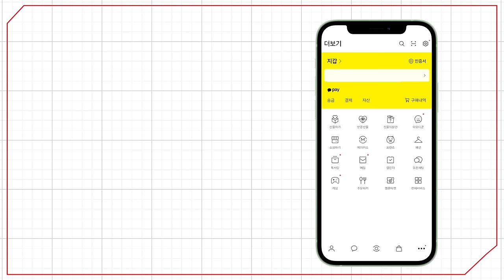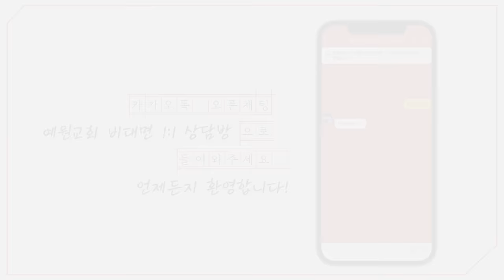[예원교회] 금요예배 - 사랑의 기쁨 체험! (아가 1:1~4) - 정은주목사 - 2024.08.09.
사랑의 기쁨 체험! (아가 1:1~4)

1 솔로몬의 아가라
2 내게 입맞추기를 원하니 네 사랑이 포도주보다 나음이로구나
3 네 기름이 향기로워 아름답고 네 이름이 쏟은 향기름 같으므로 처녀들이 너를 사랑하는구나
4 왕이 나를 그의 방으로 이끌어 들이시니 너는 나를 인도하라 우리가 너를 따라 달려가리라 우리가 너로 말미암아 기뻐하며 즐거워하니 네 사랑이 포도주보다 더 진함이라 처녀들이 너를 사랑함이 마땅하니라